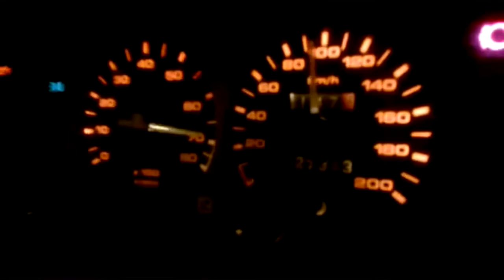PRAGNIENIE POLONEZA (Official Music Video)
UWAGA!! Film zawiera sladowe ilosci polonezow! Jesli jestes uczulony na ten wyrob samochodo-podobny, natychmiast wylacz ten film!